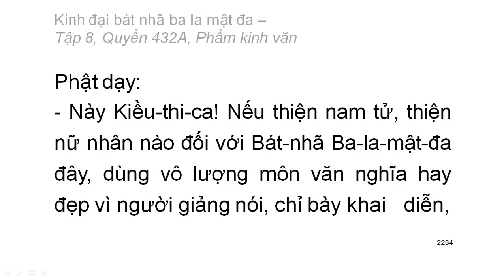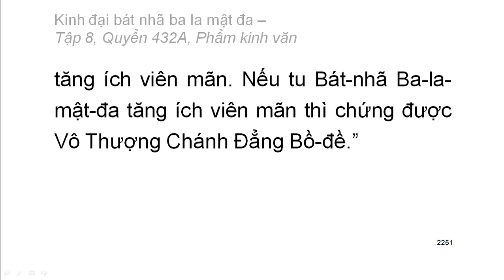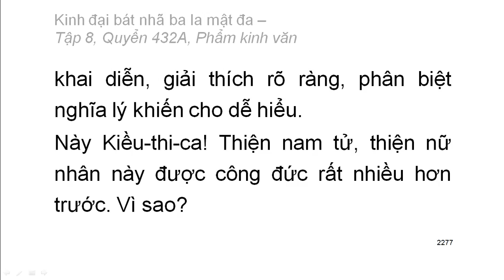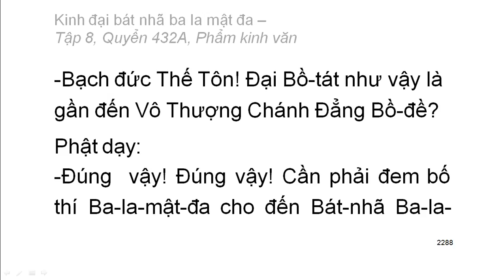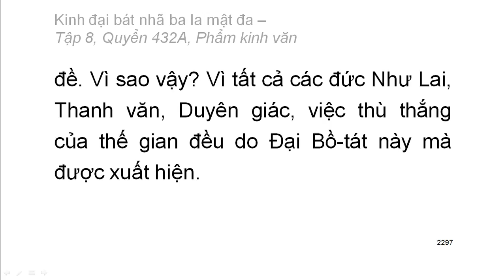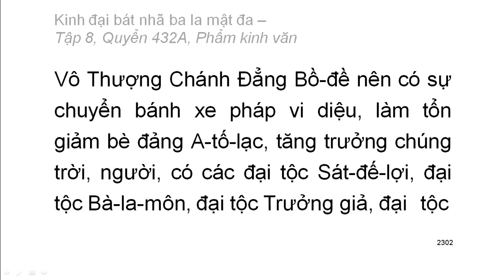600 quyển Kinh Đại Bát Nhã Ba La Mật Đa: Quyển .../600 (tiếp) (đọc lần 2)